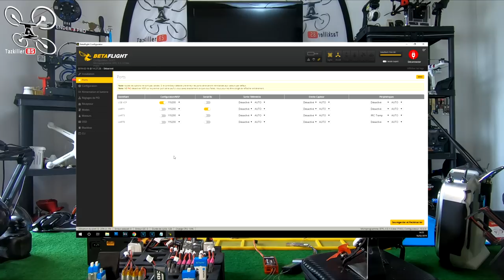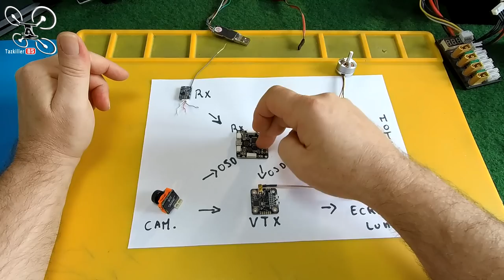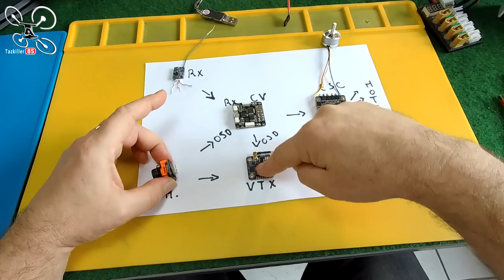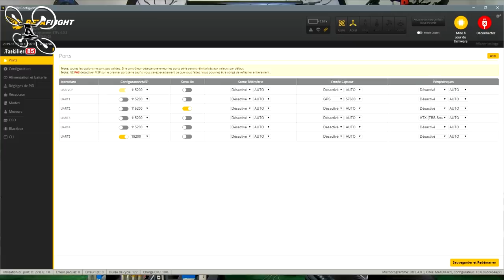Débuter en FPV - Conseils et Infos - Simple, Basique, vous n'avez pas les bases ! lol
Basique, Simple, Vous n'avez pas les bases ? lol ...  Suite à de nombreuses questions qui m'ont été posées ces derniers temps, je vais essayer avec cette vidéo, d'expliquer quelques bases, en simplifiant au mieux, à tous ceux qui voudraient se lancer dans l’aventure FPV.
 Bon Film à Tous, Bon courage et Merci de votre soutien .